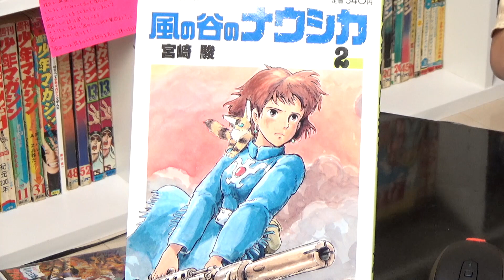「風の谷のナウシカ」2巻以降は複雑さと深みが増していく＠風の谷のナウシカからの道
2016年7月10日収録